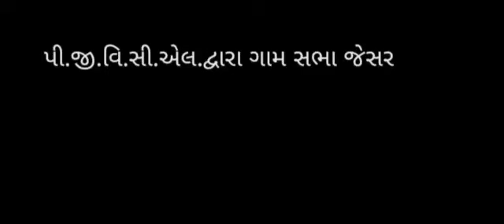pgvcl dvara jesar ma gram sabha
Video from Virenrsinh J Sarvaiya